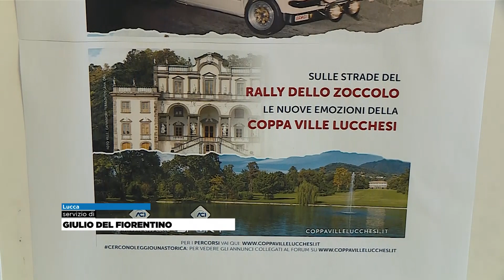Riccardo Trombi racconta: "A 15 anni Andreucci mi chiamava per correre"